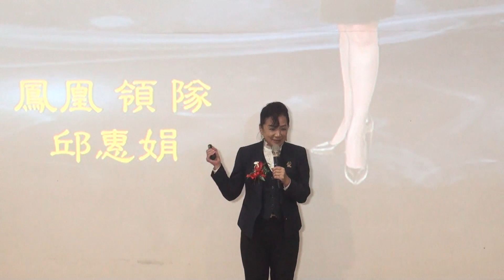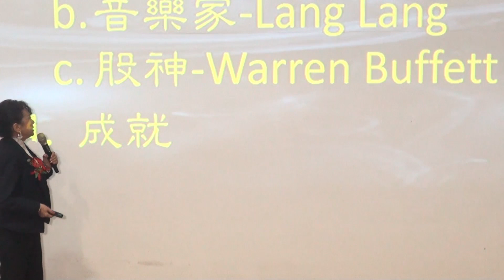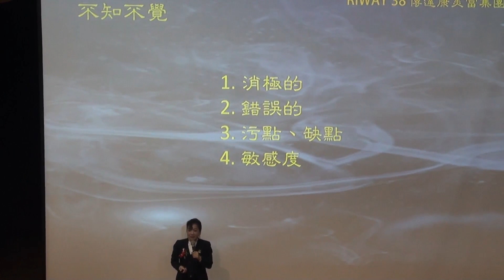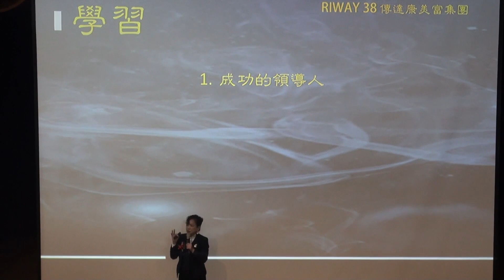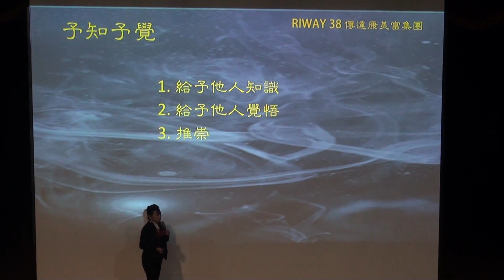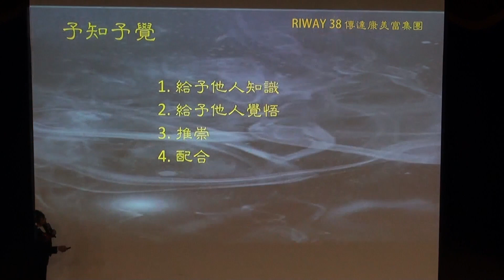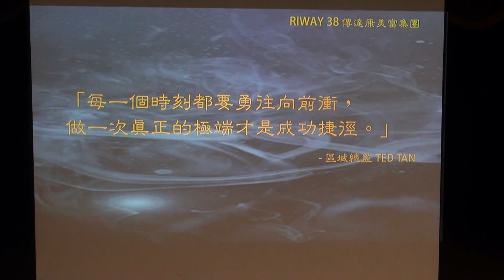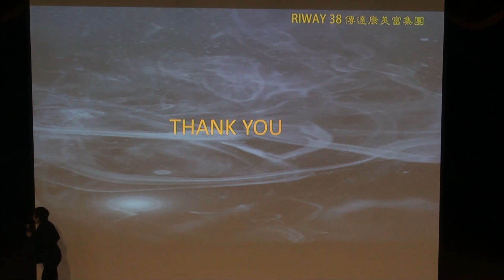再造輝煌,6~孔雀領隊~邱惠娟(人物介紹)